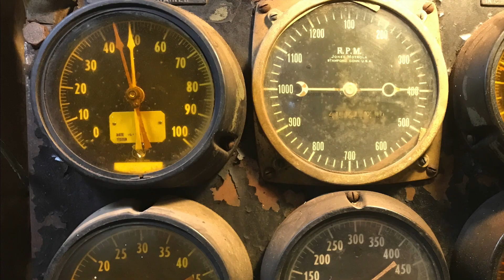Generator Restoration on the USS Stewart, Galveston Naval Museum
Go into the belly of the USS Stewart, Destroyer Escort, to see the 300kw GM Genorator come to life after 72 years of not running.